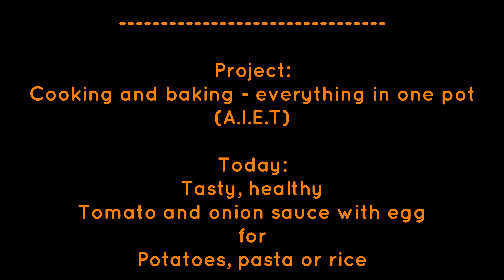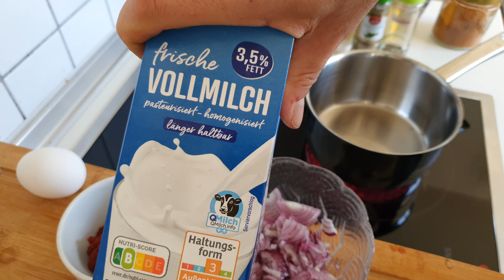Leckere Tomaten-Zwiebel-Sauce mit Ei und Milch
Leckere Tomaten-Zwiebel-Sauce mit Ei und Milch für Nudeln, Kartoffeln, Reis.

Zutaten:

250ml Milch
10g Mehl
30g Tomatenmark
1 kl. Zwiebel
10ml Speiseöl
1 Ei
Salz
Pfeffer
1/2 Tl. Thymian
1/2 Tl. Bohnenkraut
1 Tl. Paprikapulver